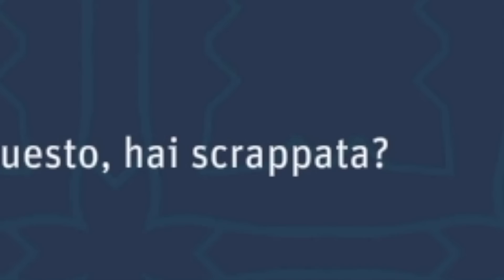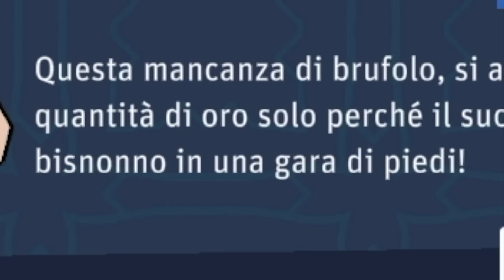Cacciatori Zeldiani! - Awesome Twitch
QUI IN DESCRIZIONE trovate  l'elenco completo dei giochi presenti nel video!

00:23 King of the Castle
00:44 Hunt Showdown
00:58 Darkwood
01:10 Star Wars: Jedi Survivors
01:24 Zelda: Tears of the Kingdom
01:49 Redfall (feat Karim)
02:05  Shadows of Doubt
02:33 Hunt Showdown (feat Karim e Moro)
03:16 King of the Castle
03:27 Darkwood
03:41 Bonelab VR
04:14 Paranoia Place (con Moro)
04:33 Zelda: Tears of the Kingdom
04:50 Shadows of Doubt
05:25 Fifa 23
05:35 Paranoia Place (con Moro)
06:33 Dredge
06:43 Star Wars: Jedi Survivors
07:03 Hunt Showdown (feat Karim e Moro)
07:54 Redfall (feat Karim)
08:19 Sail Forth
08:36 Animal Crossing: New Horizon
09:06 Dead Island 2
09:23 Hunt Showdown
09:57 Hotel Renovator
10:22 Volcano Princess
10:38 Paranoia Place (con Moro)
11:06 Zelda: Tears of the Gatto :D